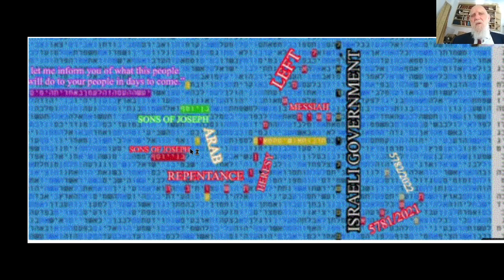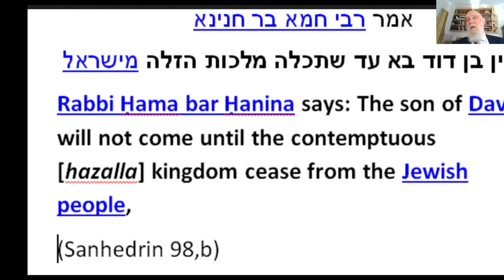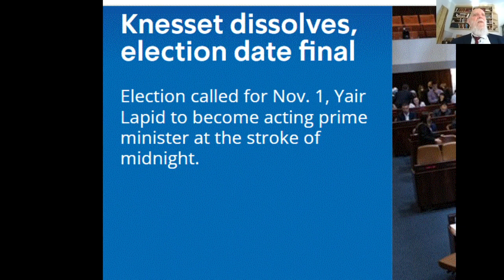RECENT NEWS ISRAEL KNESET DISSOLOVES -5782 - 2022 IN BIBLE CODE MATITYAHU GLAZERSON